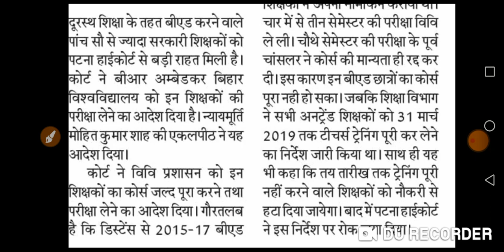दूरस्थ शिक्षा से बीएड करने वाले शिक्षकों को राहत।